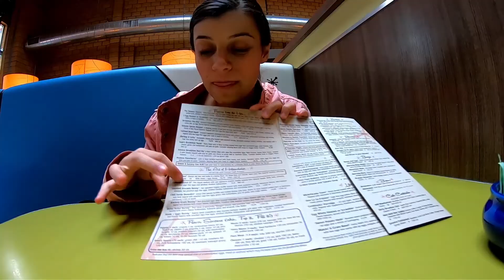World Travels: Disney Wonder ⚓️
Highlights from our cruise on the Disney Wonder. Ports visited include San Diego, (USA) Cabo and Ensenada (Mexico).

ABOUT US 💁🏻‍♀️🙋🏻‍♂️:
Hi! We're Mychele and Shaun, a half Canadian-half Welsh couple who love to travel the world and share our experiences via our vlog and blog. We have spent the last four years sailing the Caribbean, visiting family in Canada and the UK and exploring various parts of Asia. This is our World Travel Series. Welcome to Roots & Wales!

OUR GEAR ⚙️:
Main Camera
Mounting Plate
Vlog Microphone
Backup Camera
Editing Software